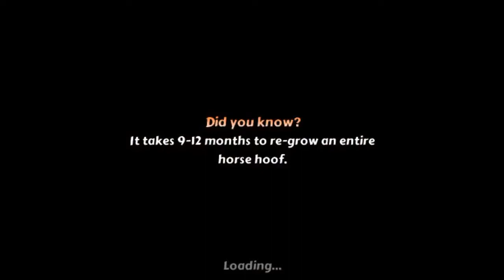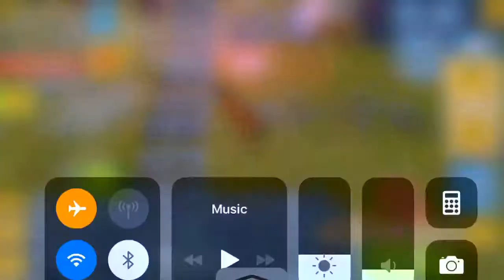Horse Quest Online 3D Simulator - iPhone Gameplay